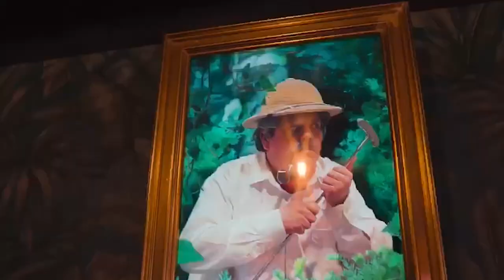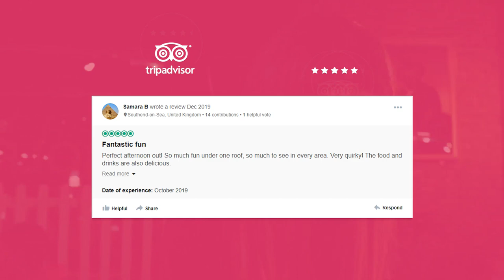The WEIRDEST Crazy Golf...ever! In Southend, Essex!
EAT | DRINK | PUTT - Experience Crazy Golf, Incredible Food, and Signature Cocktails at the No.1 Rated Crazy Golf Destination in Essex! Encounter Singing Chickens, Insulting Fireplaces and Farting Fish - this is off-the-wall Crazy Golf. Great Deals, Offers and Packages available via the website.